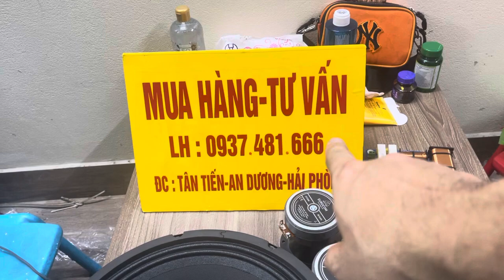Thanh lý loa bass treble phân tần giá sập sàn LH 0937 481 666